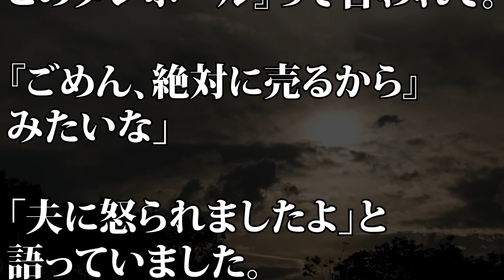【すっぴんしゃん】イモトアヤコ 夫婦ゲンカになった出来事を明かす